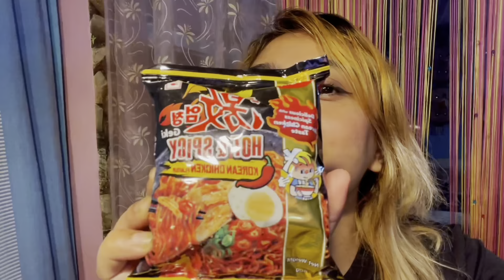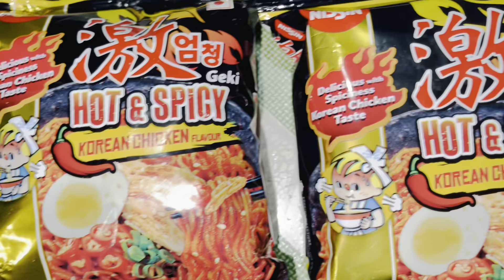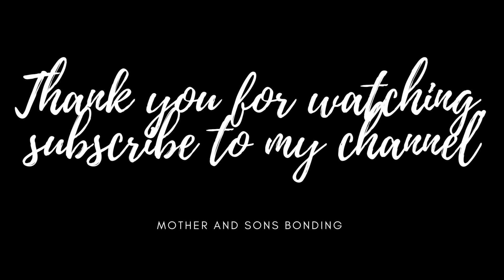Shankuraj’s Concert || Shankuraj Konwar Live Performance Duliajan Bihutoli 2022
Instant Noodles:- Samyang Fire Chicken (Buldak) Spicy Ramen, 140 g (Pack of 5)

2PM Korean Ramen Chicken Flavored Noodles Family Pack (5X100gms)

Facebook page: Mother’s And Son’s Bonding
marykhound_/